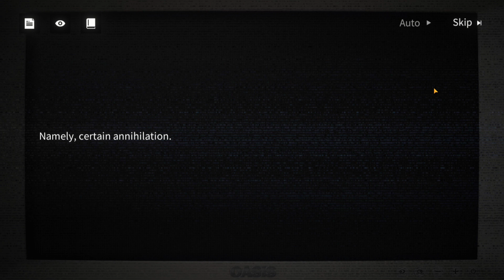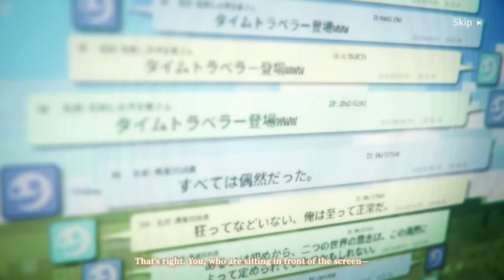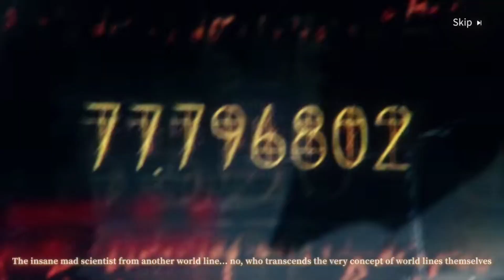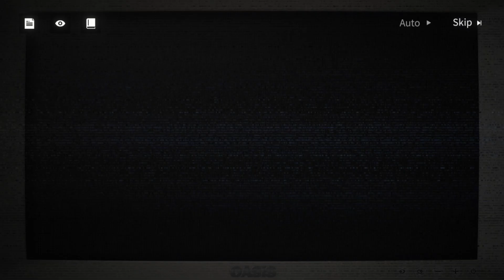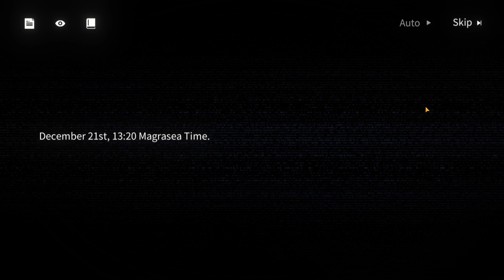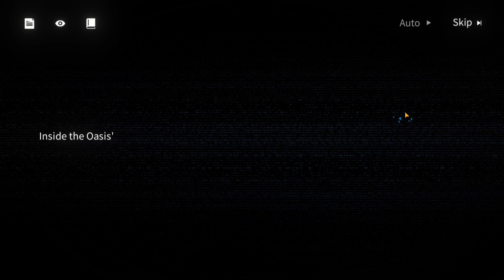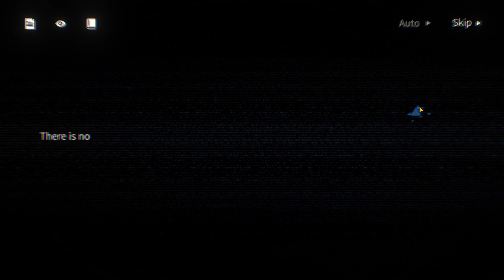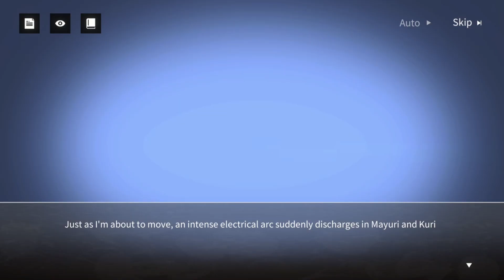Muhahahaha! And they told me it won't work!【Neural Cloud】x Steins;Gate Part 1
The First.. outside house colab of Neural Cloud. Man it was so long i saw Steins;Gate so i had to refresh the memory myself. It's a good anime. Well i wish you a pleasant El Psy Congroo

Chapters:
00:00 Event that should be Impossible to exist
23:03 Space Decoherence
34:57 No other that Hououin Kyouma
58:46 Important LabMamber meeting
01:22:58 Outro

Event Name: Retrocausal Trie Interference

Playlist: Reminder to do latter